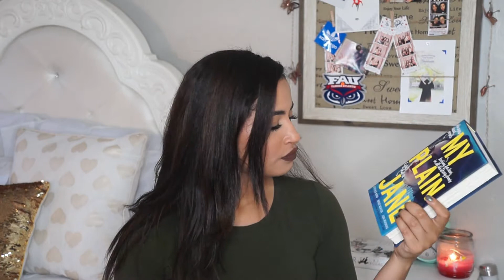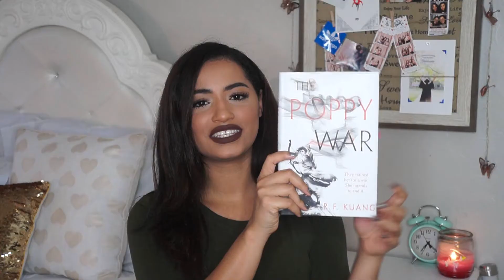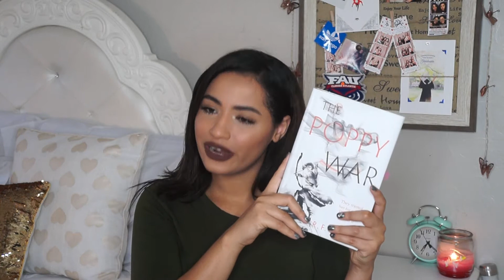SEPTEMBER TBR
I always forget to write a description.